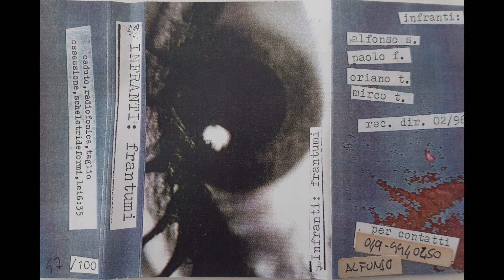INFRANTI - Frantumi (demo 1996)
00:00 Caduto
02:27 Radiofonica
06:16 Taglio
08:58 Ossessione
11:17 Scheletrideformi
16:54 Lei6:35

Alfonso S.
Paolo F.
Oriano T.
Mirco T.

rec. dir. 02/96